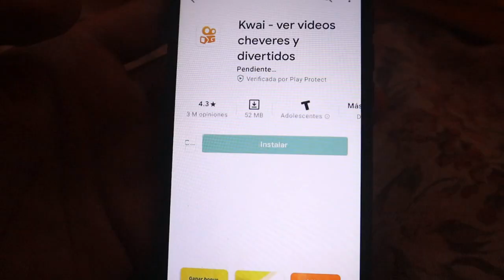V se disculpa con ARMY! ASI SE VE jimin AL natural! EL es el doble de JUNGKOOK!